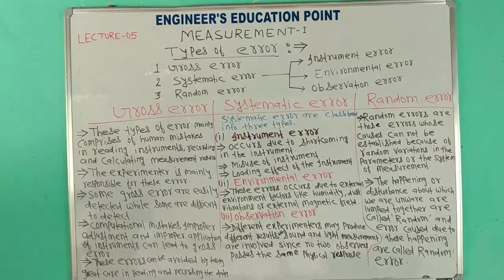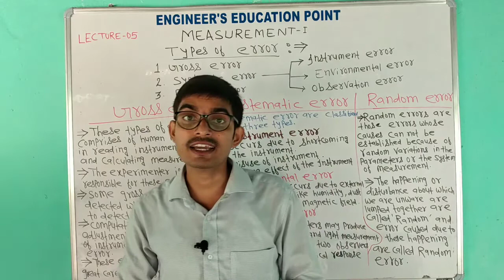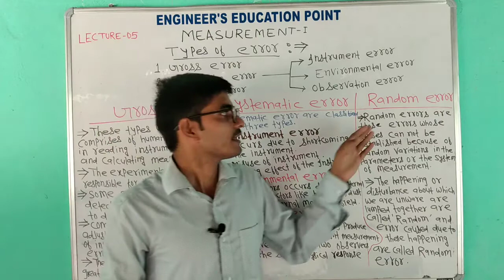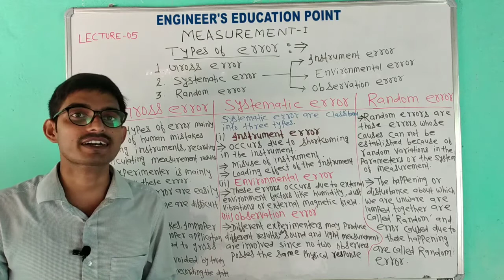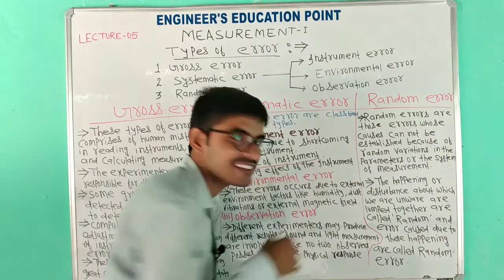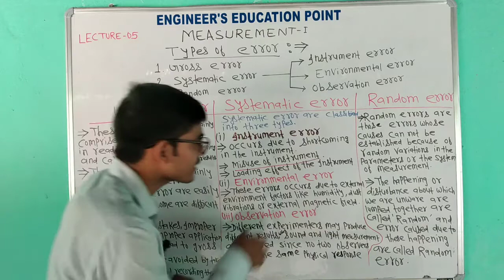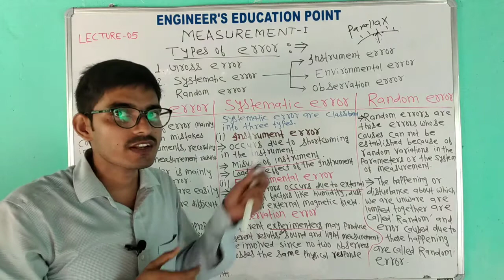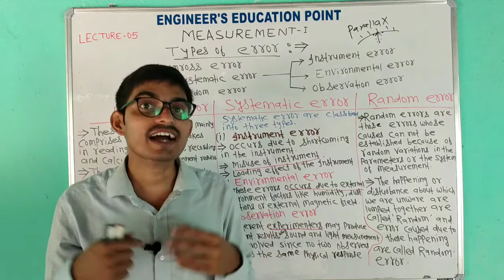MEASUREMENT-I||TYPES OF ERROR||LECTURE-05